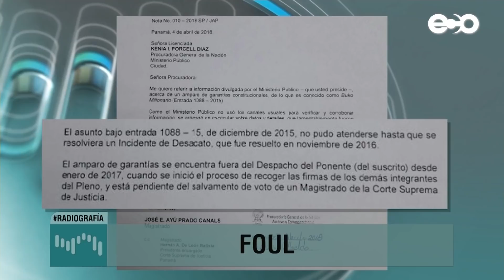Glosas de Flor Mizrachi en RadioGrafia 6 de abril